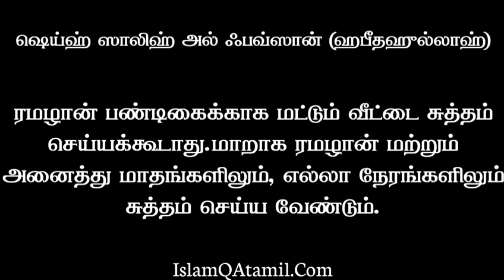ஷேக் பவ்ஸான் /கேள்வி:ரமழானுக்கு தயாராகும் வகையில் வீட்டை அலங்கரிப்பதற்கான சட்டம் என்ன?